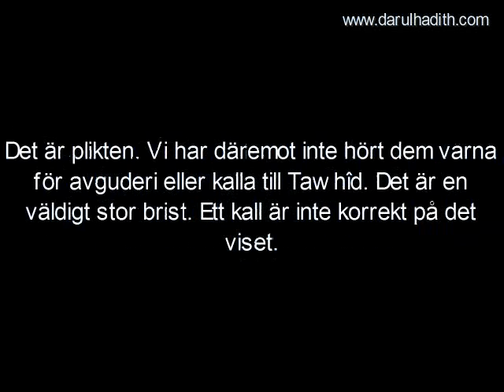809. al-Ikhwân al-Muslimûns och Djamâ´at-ut-Tablîghs plikt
al-Ikhwân al-Muslimûns och Djamâ´at-ut-Tablîghs plikt

Översättning: Darulhadith.com